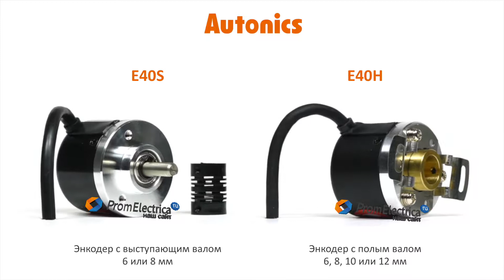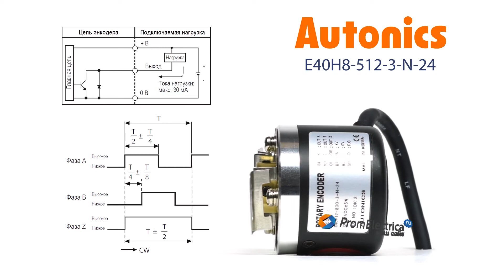Инкрементальный энкодер с полым валом 8 мм 512 имп/об 12-24 VDC Артикул E40H8-512-3-N-24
Максимальная частота вращения: 5000 оборотов в минуту

Выходной сигнал: NPN открытый коллектор

Питающее напряжение: от 12 до 24 вольт постоянного тока

Присоединение: кабель 2 метра